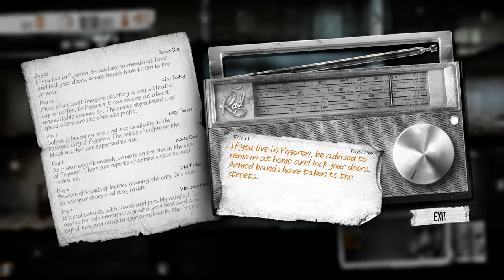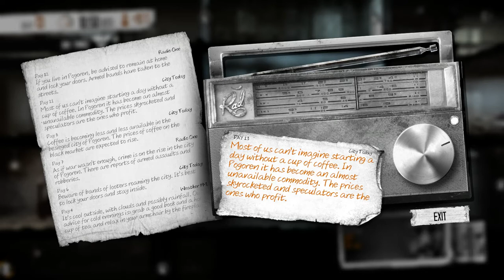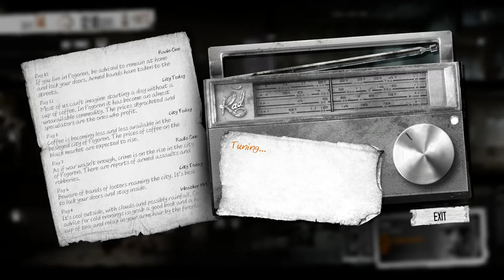This War of Mine S1 Part 7 (Payback time)